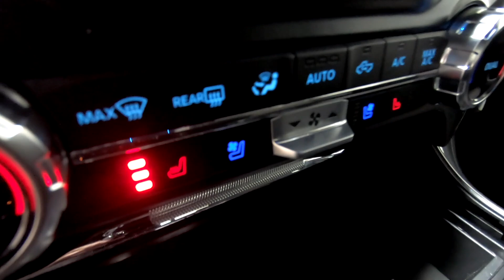New 2023 FORD F-150 Tremor Truck For Sale In Columbus, OH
Please visit Ricart Ford to view this New AVALANCHE 2023 FORD F-150 Tremor for sale near Columbus, Ohio.

Stock #: FTP2538

Description:
2023 FORD F-150 Tremor
New 2023 Ford F-150 Truck is For Sale in Columbus, Ohio. This model has a 3.5L V6 EcoBoost engine, Automatic transmission, and is finished in Gray paint. Whatever questions you might have about this vehicle, you can be certain that our sales advisors can assist you every step of the way. On top of that, our financing experts are prepared to help you find the lease or finance option that is right for you. Find us at 4255 S Hamilton Road in Groveport, OH 43125, servicing customers throughout Central Ohio.